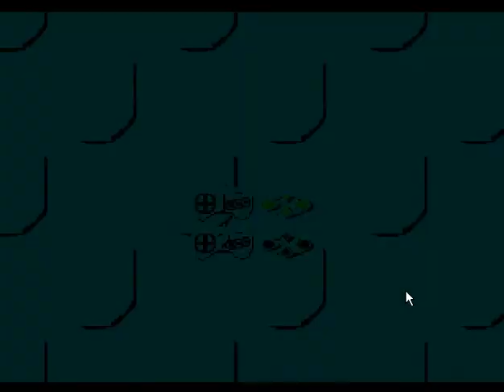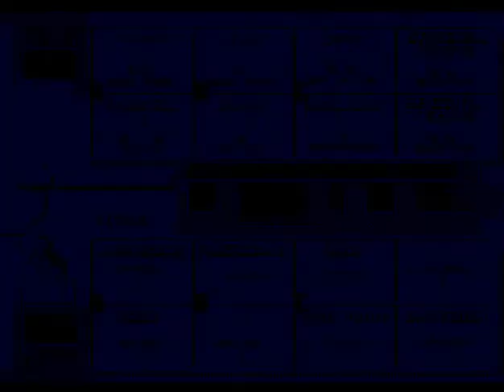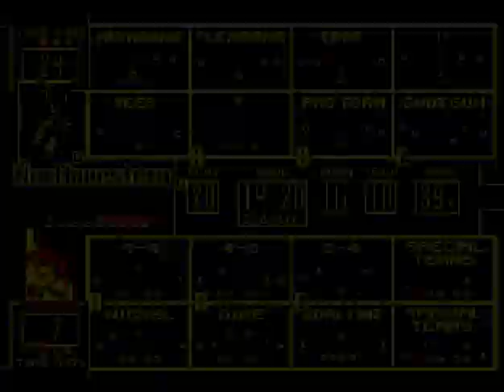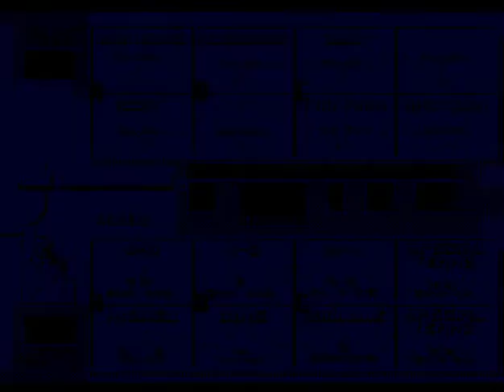College Football USA '97 (video 7,267) (Sega Megadrive / Genesis)